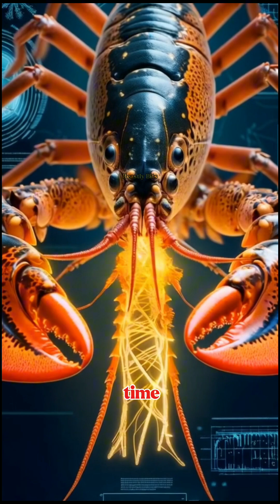"The Secret to a Lobster’s 100-Year Lifespan!"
Can a lobster really live over 100 years? Discover the incredible secret behind their ageless biology and immortal-like regeneration! In this video, we’ll dive deep into the ocean to explore how lobsters defy aging, repair their DNA, and continue growing throughout their lifetime. 🌊🦞

🔬 Scientists have uncovered fascinating facts about lobsters’ ability to avoid senescence (biological aging), making them one of the most intriguing creatures in the animal kingdom. Could their secrets help unlock longevity for humans? Watch till the end to find out!